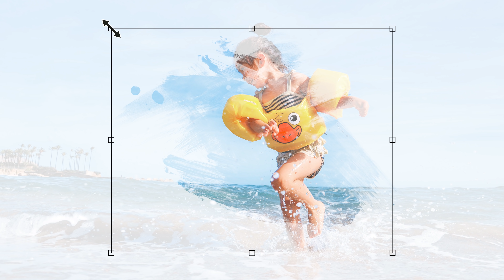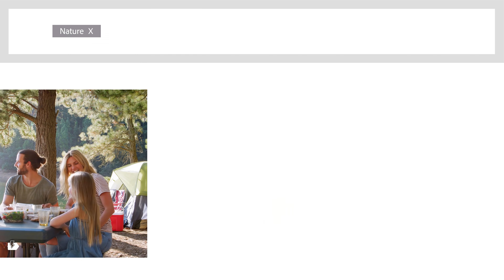All-new tricks. All-new Photoshop Elements 2020!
Photoshop Elements 2020 is here! Now you can brush on fun patterns, erase distractions in seconds, enjoy all-new Auto Creations made just for you, and much, much more! Try it free